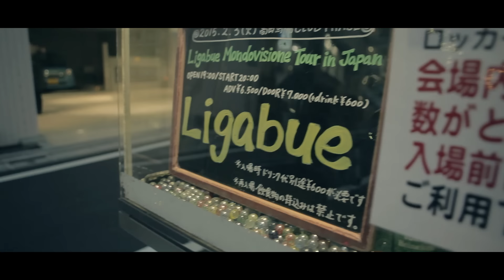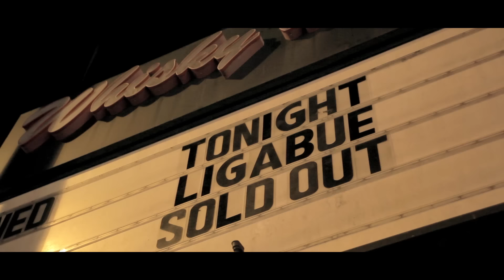Ligabue - C'è sempre una canzone (Official Video)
Ligabue - C'è sempre una canzone

“E sei un particolare/dentro il quadro generale/che vorrebbero ma non possono ignorare”. “C’ è sempre una canzone”, brano scritto da Ligabue e già inciso da Luca Carboni, è il singolo che precede l’uscita dell’album live “Giro del mondo” in uscita il prossimo 14 aprile; questo videoclip ufficiale anticipa i contenuti del dvd, in una girandola di immagini che raccontano la dimensione "epica" dei grandi stadi italiani, così come la prima volta di Ligabue oltreoceano, acclamato in Canada, nei teatri e club di New York, San Francisco, Miami e Los Angeles, fino ad arrivare a cornici più “esotiche” nelle venue di San Paolo del Brasile e Shanghai con tappe anche in Argentina, Giappone e Australia.

Il videoclip è prodotto da G. Battista Tondo per Eventidigitali Films; regia e montaggio sono di Riccardo Guernieri, con le riprese di backstage di Jarno Iotti.